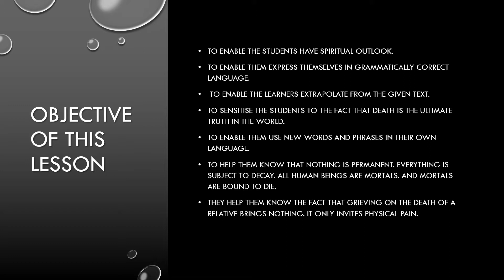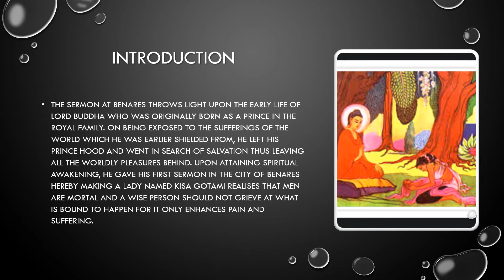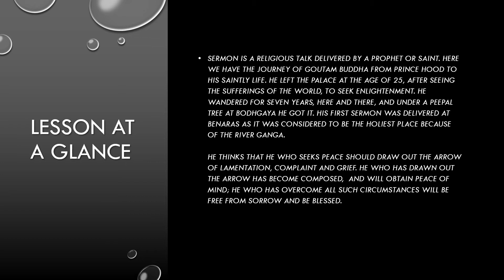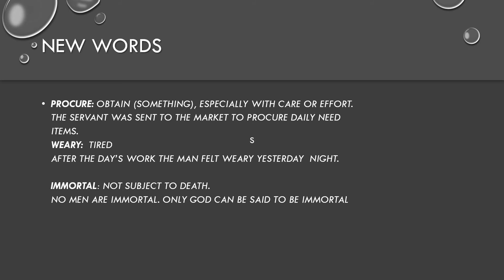Class X English Lesson 10 The Sermon at Benares